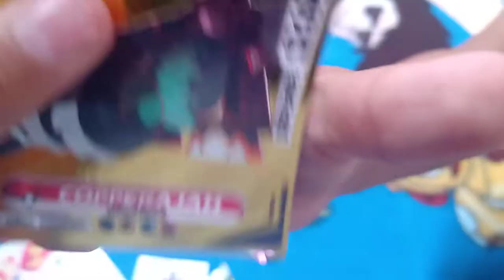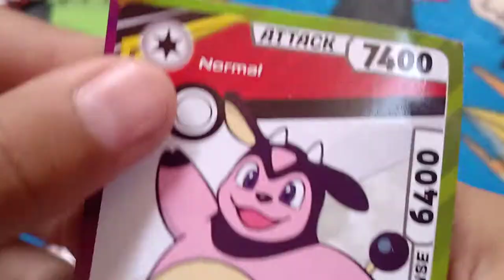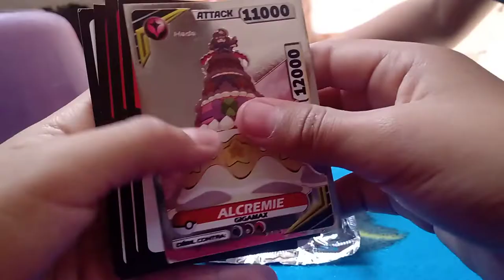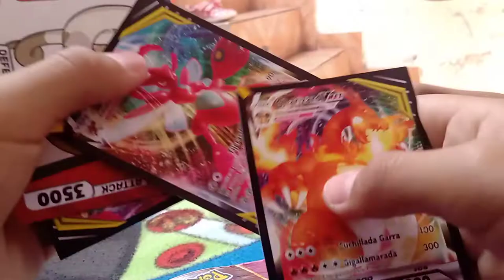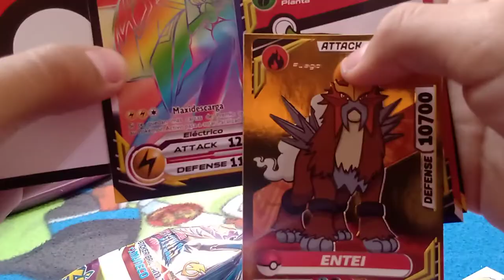UNBOXING CARTAS DE POKEMON - ABRIMOS PAQUETON SOBRES DE ELECTRIC COLLECTION - TRADING CARD GAME